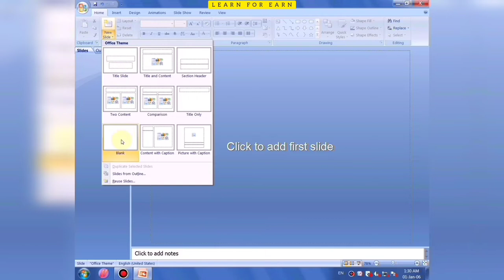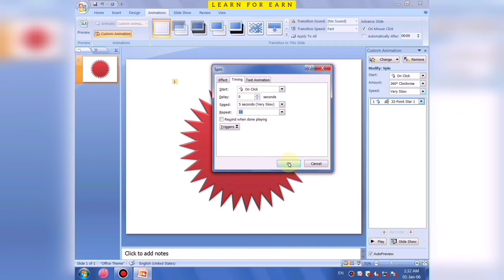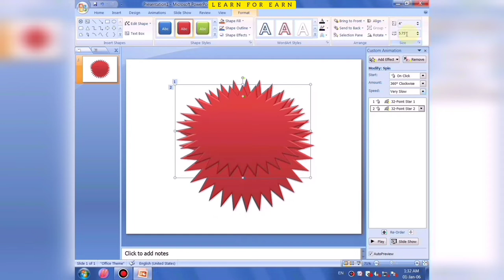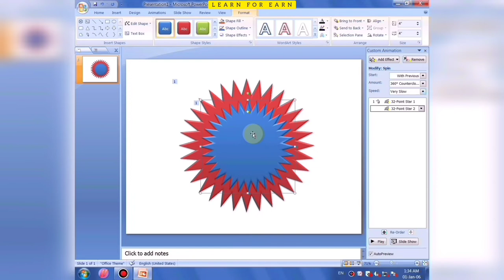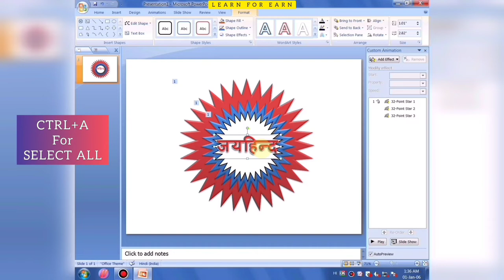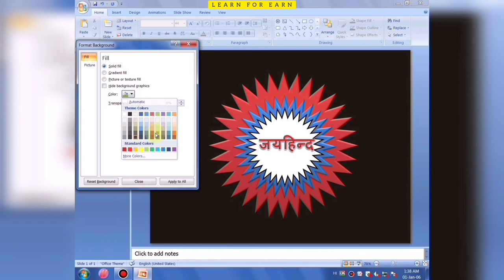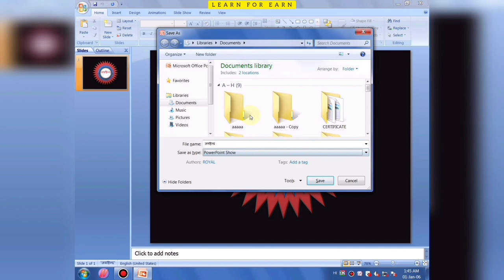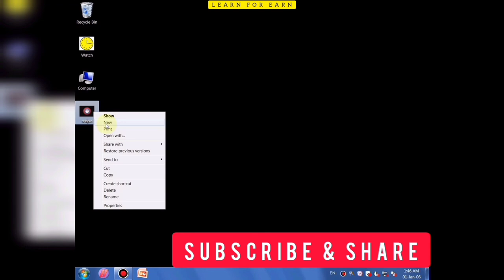How do you make a PowerPoint presentation? - पॉवरपॉइंट में घूमता हुआ चक्र कैसे बनाएं?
What is PowerPoint used for?
What is a PowerPoint in computer?
How can I use PowerPoint for free?
How can I make a PPT?
How do I create a PowerPoint presentation?
What is the meaning of PowerPoint presentation?
What are the basics of PowerPoint?
How do you make a PowerPoint presentation step by step?
How do I make a good PowerPoint presentation?
How can I make presentation?
Microsoft PowerPoint Tutorial in hindi

VIDEO HIGHLIGHTS
In this video we'll learn how to make an attractive spinning wheel in PowerPoint.